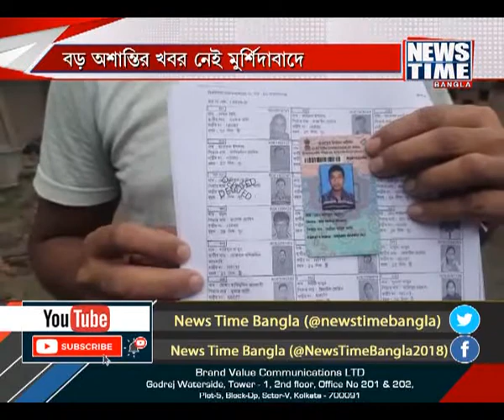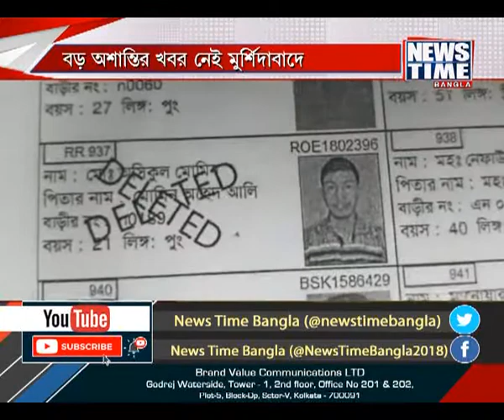বড় অশান্তির খবর নেই মুর্শিদাবাদে ।। News Time Bangla